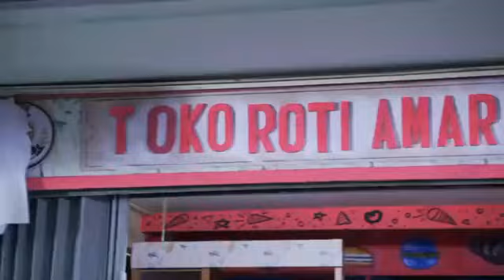TRAILER CINTA AMARA hari ini 15 september 2021